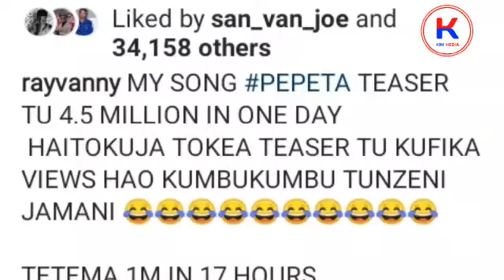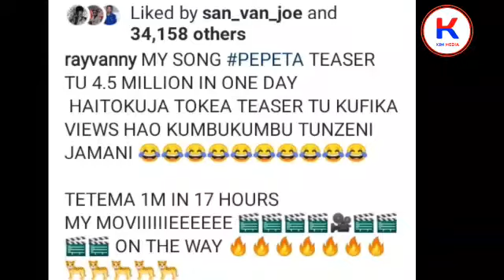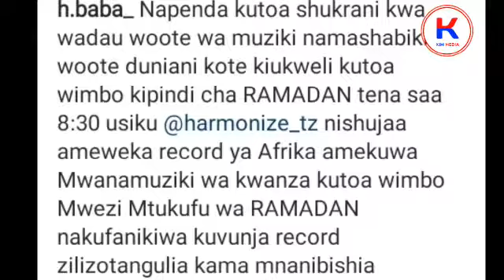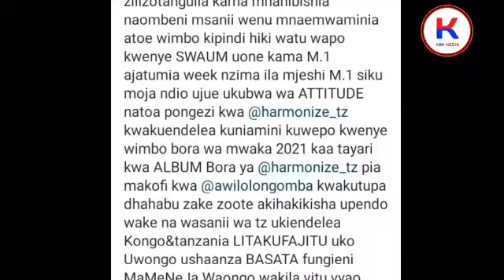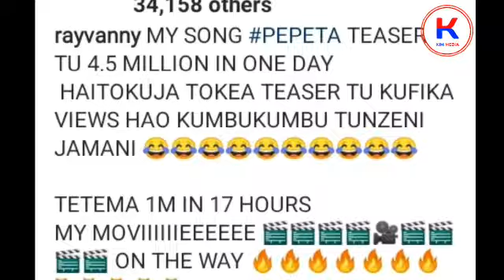RAYVANNY AMPA MAKAVU HBABA/CHANZO/HBABA AMJIBU BILA UOGA ASEMA HIKI